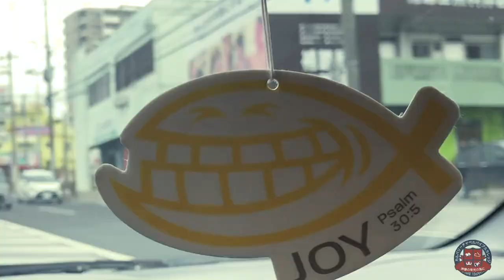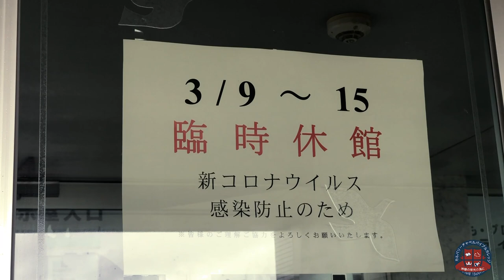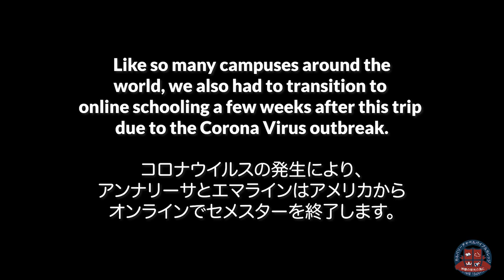OJIMA OKINAWA - THE TEMPURA ISLAND - 沖縄の大島天ぷら・ミニーブロッグ・ MINI VLOG【JPN CC/ENG】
Do you want to try real authentic Okinawan Tempura? The best ones are on the little island of Ojima, Okinawa's Tempura Island. We took the students there in March on our trip down south to see the Peace Memorial Museum. Due to the Corona Virus outbreak, this was the last outing we were able to do with AnnaLeesa and Emmaline for Spring 2020 before they headed home. We wanted to share this little mini vlog with all of you. The day was a little cloudy but warm. Enjoy watching!

We will be uploading content as the weeks go on and share more ministry and discipleship training for our viewers, which we are very excited about. Tay tuned!

沖縄奥武島の天ぷらは有名です。本当に美味しいです！CCBC Japanの生徒たちは、3月9日に、奥武島と糸満に行きました。ちょっと曇りでしたけど、楽しかったです。もうコロナビルスにより、今学期はオンラインを続きます。

奥武島の日は最後の「マンダトリーファンデーイ」でした。皆さん、生徒達のために祈ってください！彼らは今から家族に仕えています。